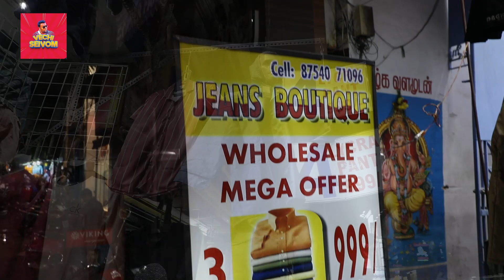💢MC Road ன் பாட்ஷா இவர்தான் 💯👖 Jeans Boutique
Jeans Boutique
MC Road
Opposite Annamalai Stores